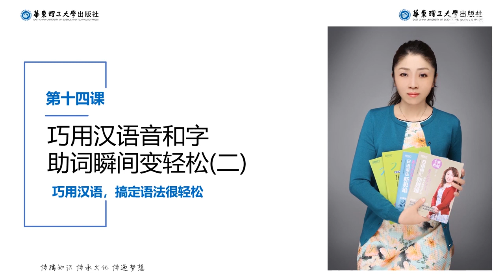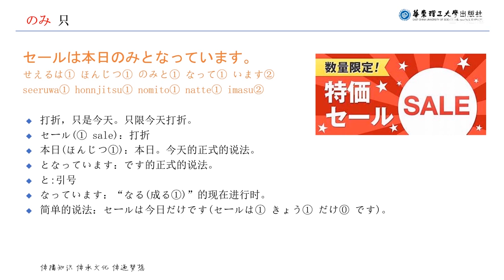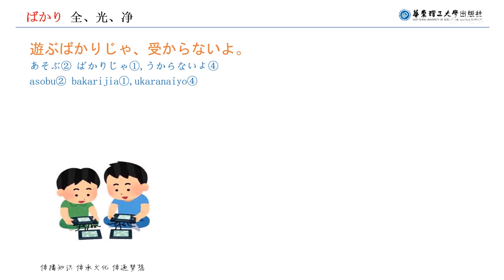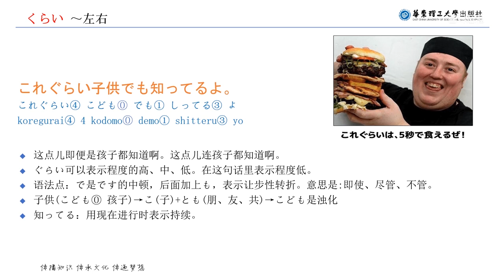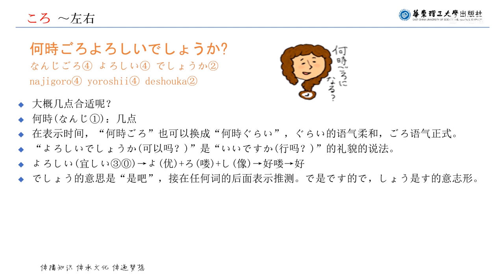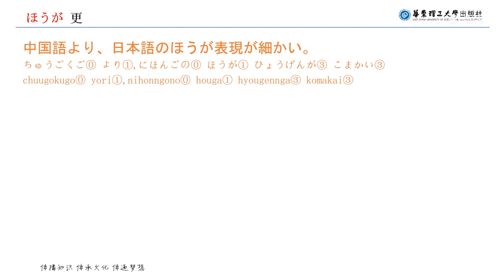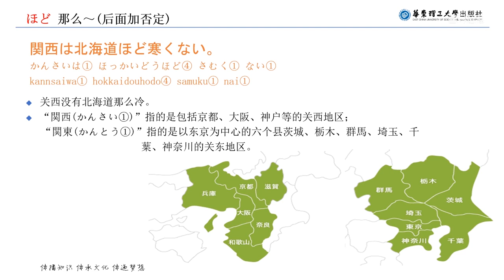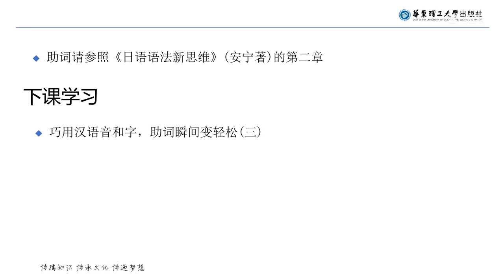14巧用汉语音和字 助词瞬间变轻松（二）